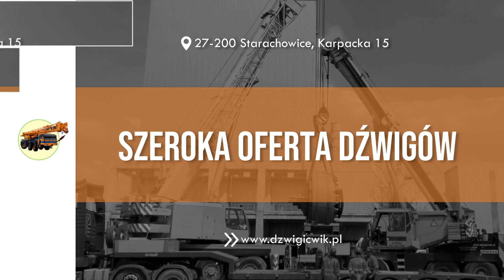Prace wysokościowe Starachowice Ćwik Stanisław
Jesteśmy firmą, której właścicielem jest Stanisław Ćwik. Nasza siedziba znajduje się w Starachowicach, w Świętokrzyskiem. Świadczymy usługi_dźwigowe i wykonujemy prace na wysokościach od 2001 roku.

Zajmujemy się przede wszystkim wynajmowaniem sprzętu dźwigowego. Dysponujemy dźwigami, żurawiami, zwyżkami i podestami ruchomymi. Posiadamy nowoczesne maszyny, które pochodzą od znanych i cenionych producentów. Regularnie dbamy o ich stan techniczny.

Wynajmowany przez nas sprzęt wyróżnia szerokie zastosowanie oraz wysoka jakość. Zajmujemy się również obsługą operatorską. Uzupełnienie naszej oferty stanowi atestowany sprzęt - zawiesia łańcuchowe dwu i czterościęgnowe oraz zawiesia poliestrowe pasowe.